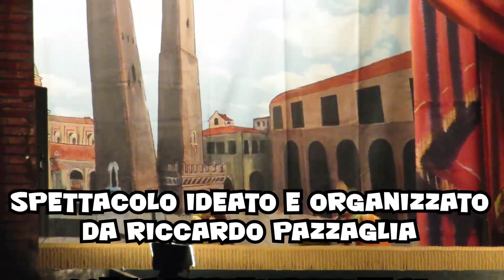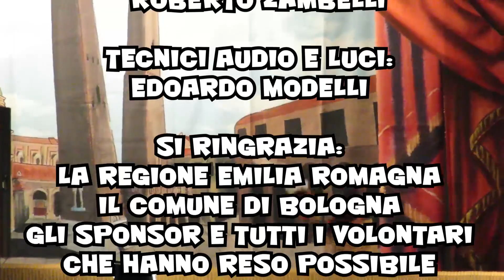Lo spettro vendicatore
Un reportage del nono evento in calendario per "Burattini a Bologna con Wolfango 2023" il viaggio continua...
commedia noir con Fagiolino e Sganapino beccamorti a Parigi
Spettacolo ideato e organizzato da Riccardo Pazzaglia
Con la partecipazione di:
Margherita Cennamo
Enrico Fava
Riccardo Pazzaglia
Michele Zaccaria
Roberto Zambelli

Tecnici audio e luci:
Edoardo Modelli

Si ringrazia:
La Regione Emilia Romagna, il Comune di Bologna, gli sponsor e tutti i volontari che hanno reso possibile "Burattini a Bologna con Wolfango" 2023

Corte d’Onore di Palazzo d’Accursio Piazza Maggiore, Bologna